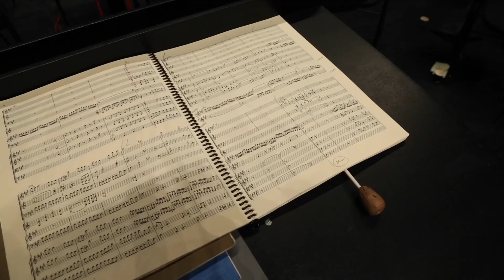Mozart: Piano Concerto 23 | François Chaplin, Orchestre Victor Hugo, J-F Verdier (Teaser)